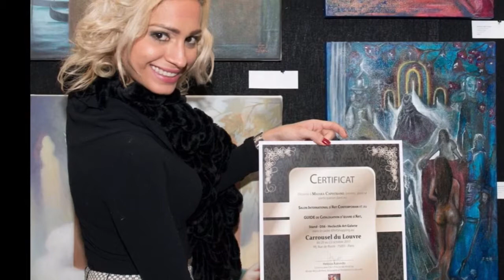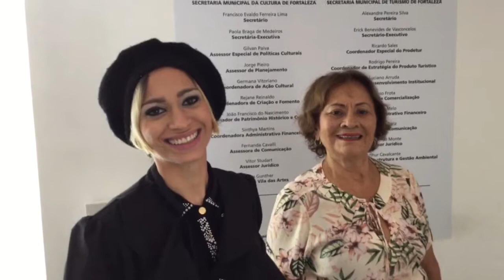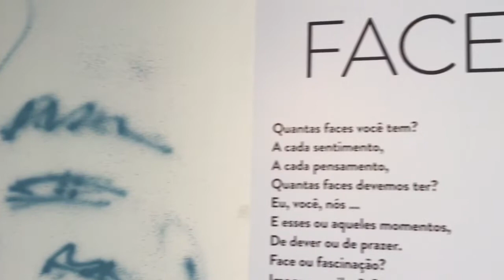Exposição Faces - Maiara Capistrano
Imagens, edição, produção e reportagem de Victor Hannover